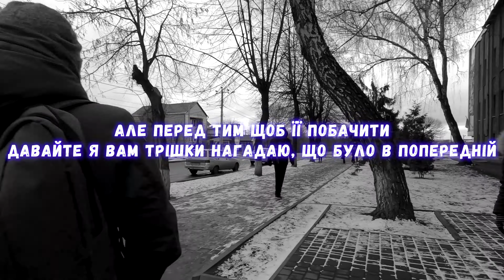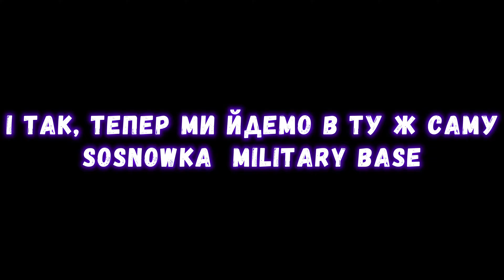PUBG - Real Life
Привет, и сегодня Днюха Канала, ну была вчера, и я выложил видосик, как обещал.
Это видео на украинском, но можна разобрать на русском.
В этом видео Нет большого смысла, но оно прикольное.